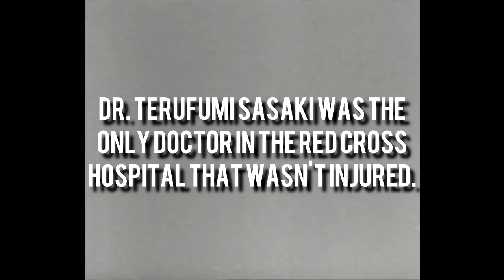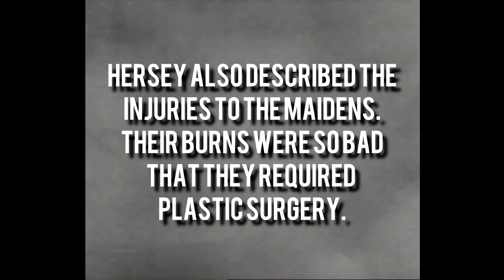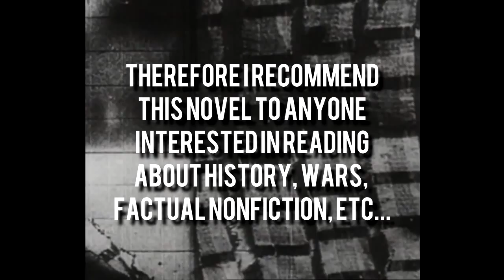"Hiroshima" - John Hersey